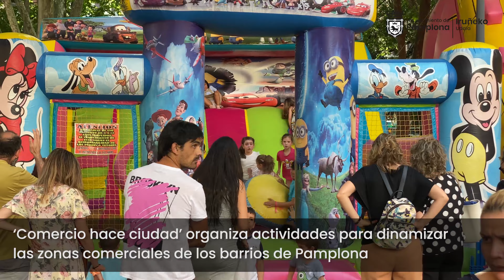Las actividades de 'Comercio hace ciudad' recorren los barrios de Pamplona